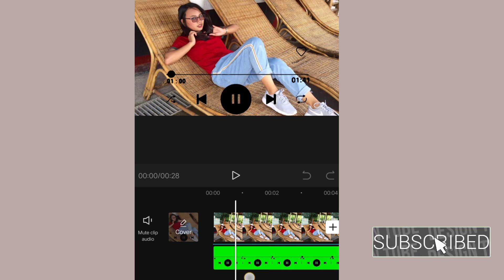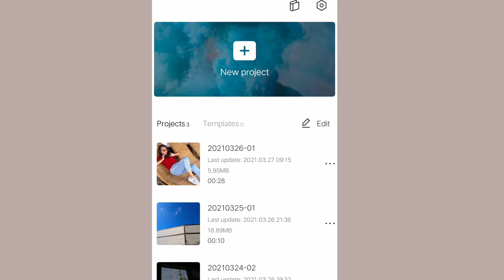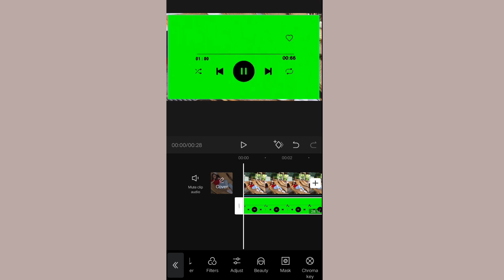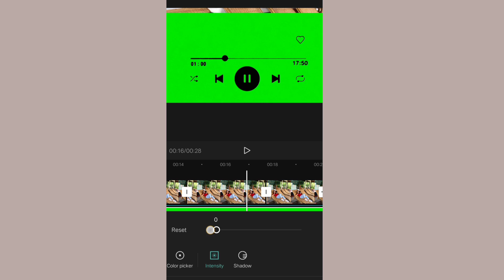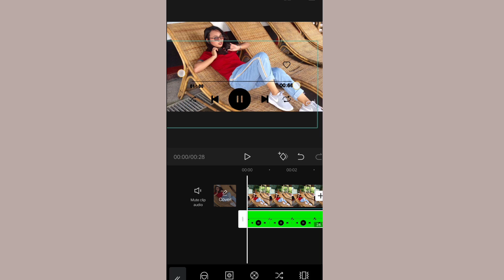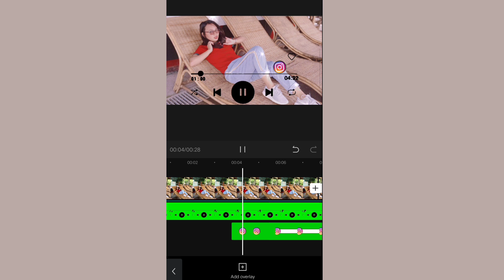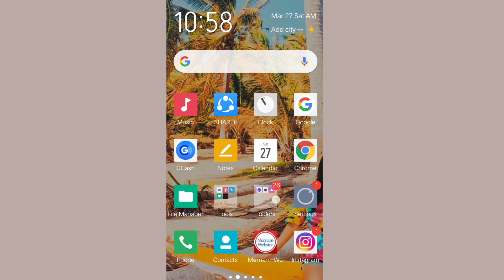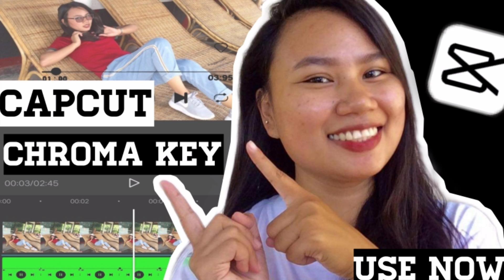How to use chromakey in Capcut?🌞•Using phone• Full step